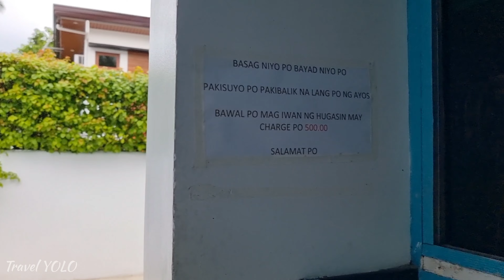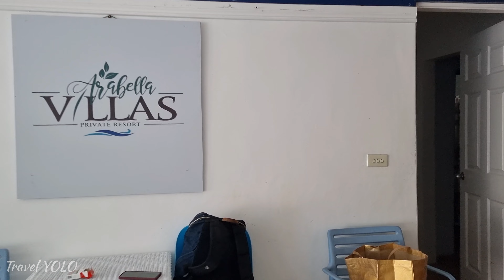ARABELLA VILLAS PRIVATE RESORT | PILA LAGUNA [4K]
Arabella Villas Private Resort is located in Pila, Laguna.

CREDITS
EDITING APP: VN